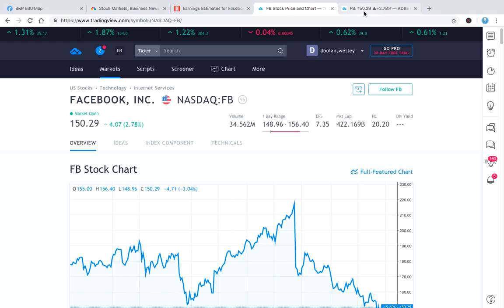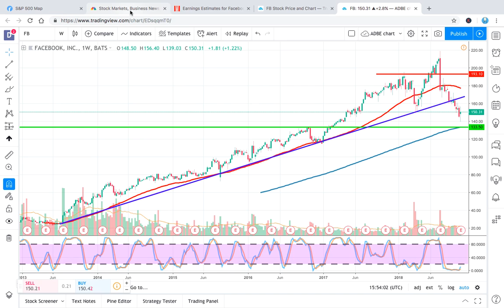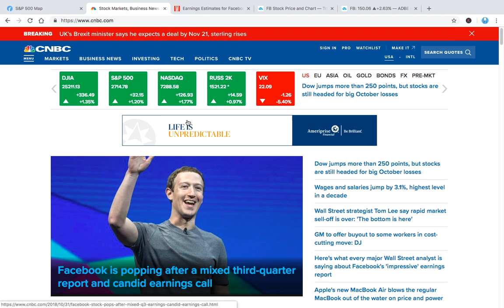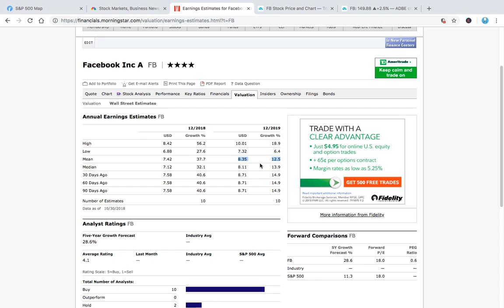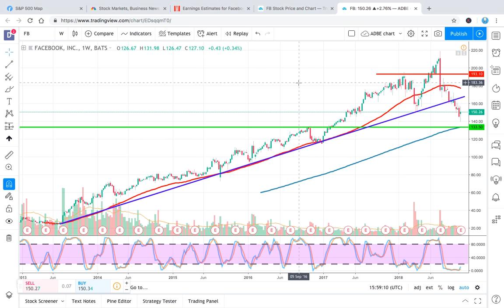Facebook Stock Q3 Earnings Recap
Facebook's (FB) stock price has been all over the place in 2018 after a strong performance in 2017. It seems like negativity clouding this company has hit an all time high before earnings. We called Facebook a buy heading into earnings.

In this video I breakdown Facebook's earnings call and the guidance going forward. I present a thesis why Facebook stock is a buy. I utilize a handful of different tools to arrive at my thesis and list the tools used below.

Free Resources used:

Morningstar.com

FinViz.com

TradingView.com

This is not a recommendation to buy or sell and we are not to be held responsible if you do so. This video strictly provides our analysis as to why Facebook stock is the top overall holding in our portfolio and why we see it as a BUY.